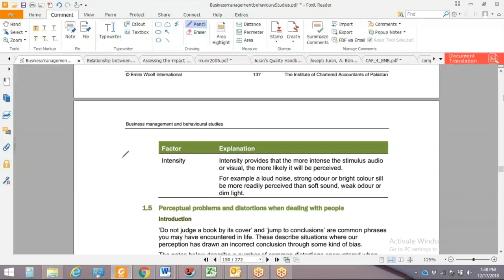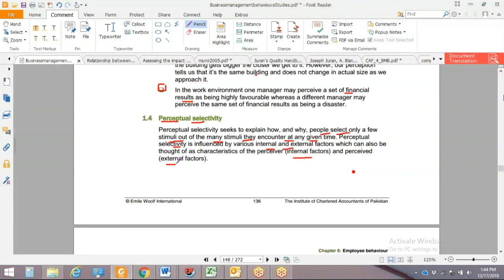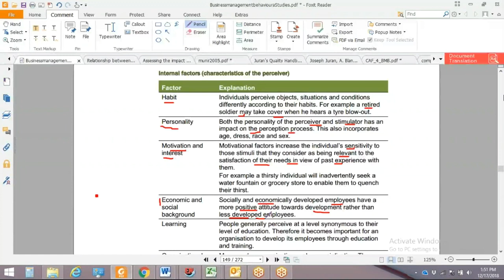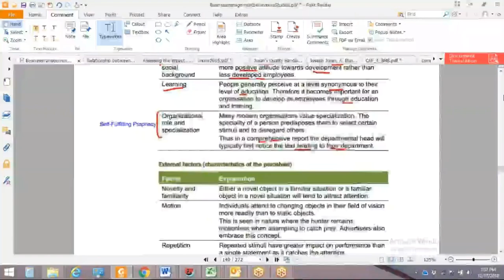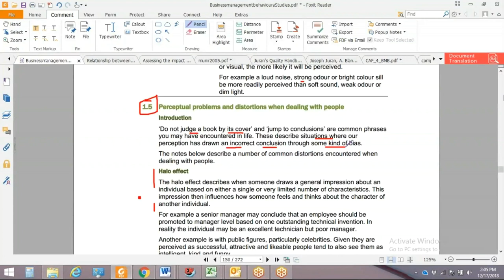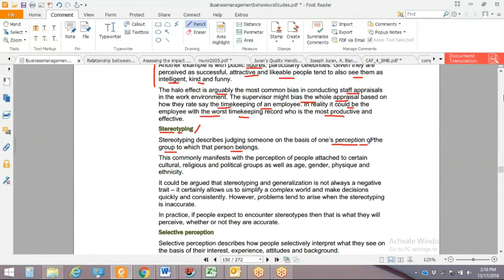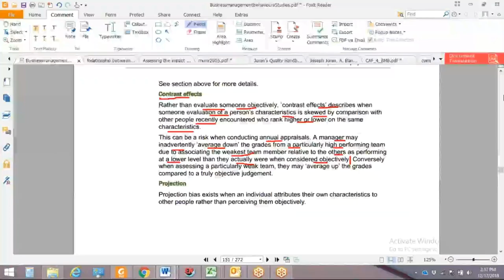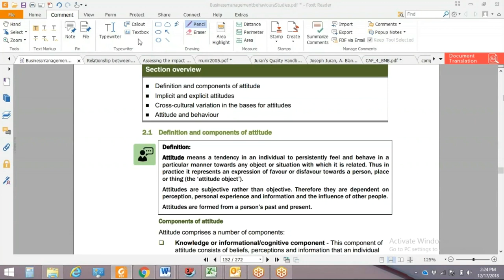lecture-41 Business management and behavioral studies (Bmbs) CAF-04-----------ICAP